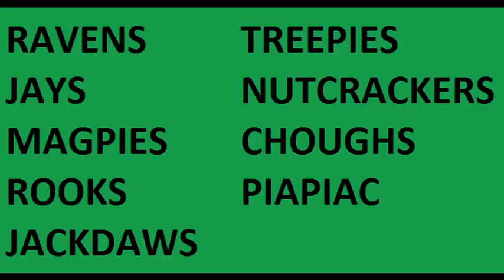Amy's Animal Facts: Crows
Haha I've realised I replaced the word 'crow' with raven' when I'm talking about the brain comparison to chimpanzees.

Please Like if you want more and comment if you have an animal you want me to do.